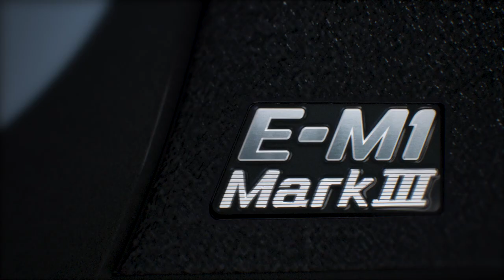E-M1 Mark III